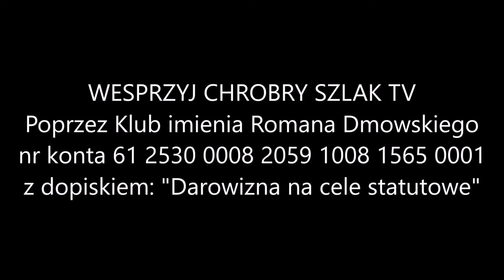Strajk komunikacji miejskiej w Bydgoszczy - Paweł Siwak